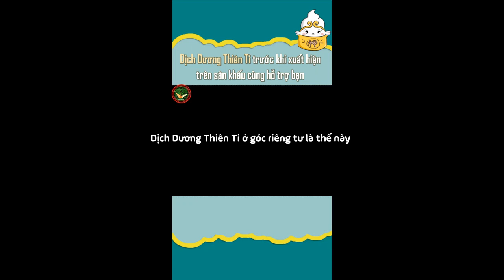[ VIETSUB ]THIÊN TỈ TRƯỚC VÀ SAU KHI LÊN SÂN KHẤU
Translator: An
Timer: Elly
Typesetter + Encoder: Sờ